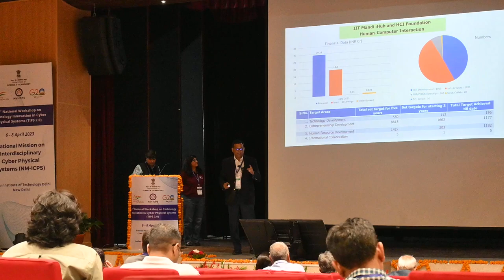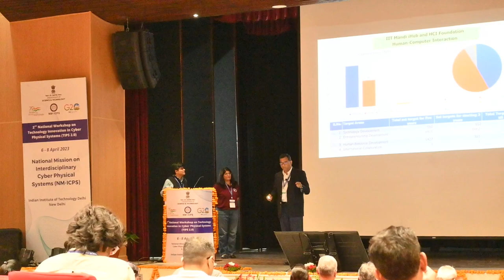IIT Mandi iHub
IIT Mandi iHub  at 2nd National Workshop on Technology Innovation in Cyber-Physical Systems (TIPS)